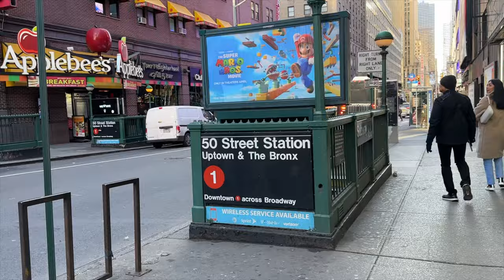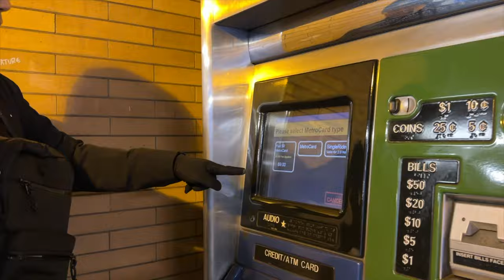NYC VLOG | Columbia University, apartment hunting, exploring the city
Hello everyone and welcome to the first video in the NYC vlogs. This video is focused on Columbia University and staying in Times Square. As a part of my grad school journey, I wanted to visit the campus and attend the admitted students day before I made any final decisions.